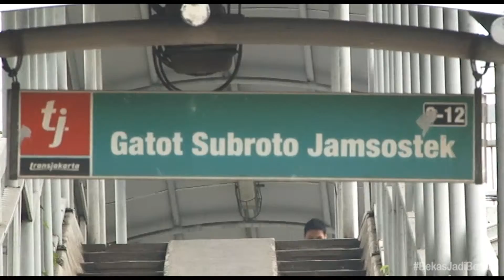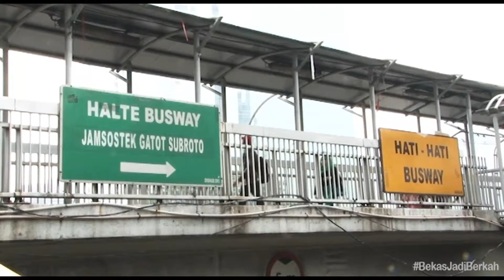OLX Bekas Jadi Berkah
Ustad : H. Kusno
Lokasi : Masjid Rahmatullah, Jati Cempaka, Bekasi Jawa Barat

Creative Video
"Dwi Production"
TOPAZ - Mal lincsquare.Kemang Pratama-Bekasi.